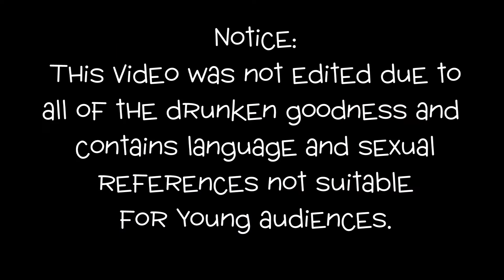Drunk Mberry Challenge Take 2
The 510 is a group of friends who like to hang out and have fun. We're all a lil' crazy here. :) There's Joe, Spencer, John, Ashley, and sometimes a few other knuckle-heads. We love having a good time and hanging out with each other and decided to start sharing it with you, so we hope you enjoy it.